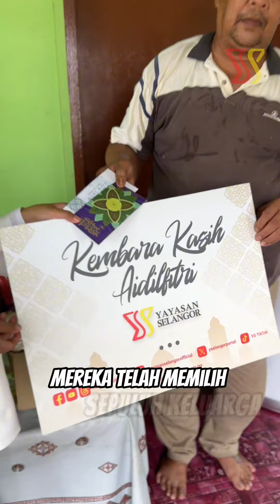Kembara Kasih Aidilfitri 2024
Inisiatif Tanggungjawab Sosial Korporat (CSR) Yayasan Selangor santuni keluarga berpendapatan rendah dan asnaf melalui Program Kembara Kasih Aidilfitri 2024.

Sumbangan yang dihulurkan adalah melibatkan 10 keluarga berpendapatan rendah dan asnaf yang terpilih daripada keluarga pelajar tajaan YS.

Jumlah keseluruhan sumbangan adalah bernilai RM8,000 yang terdiri daripada sumbangan barangan makanan asas bernilai RM300 dan sumbangan wang tunai RM500 untuk satu keluarga telah disampaikan secara berperingkat oleh Pemangku Ketua Pegawai Eksekutif, Encik Zaini Sulaiman dan Puan Norhayati Umor, Pengurus Komunikasi.

Diharap sumbangan ini dapat memberi keceriaan dan membolehkan mereka merasai nikmat berhari raya dengan lebih bermakna.